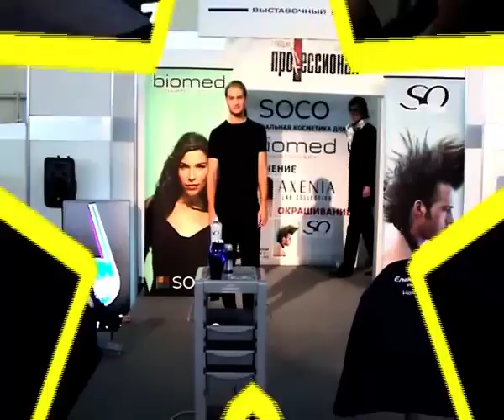Елена Лонская. Мужские прически. Пермь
Елена Лонская совместно с модельным агентством Славы Зайцева представила в Перми коллекцию мужских стрижек.